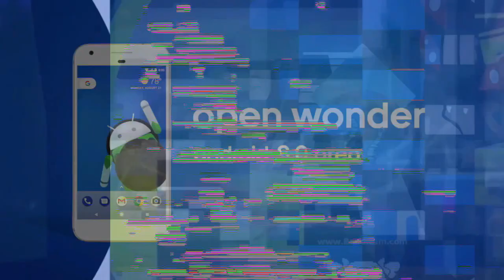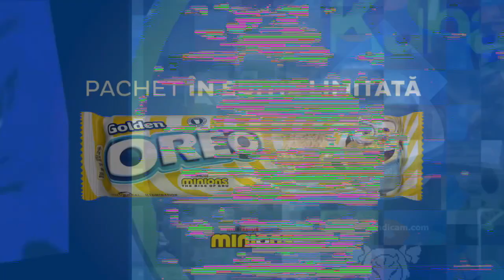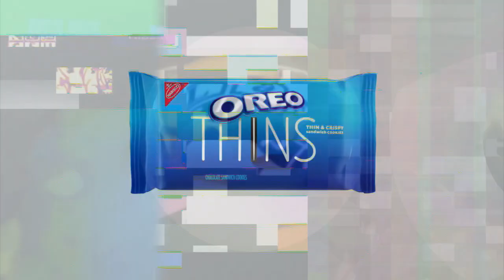K.../K.../G.../P.../S.../4.../G.../K.../(.../Jamba - Rat Stevens (Alko Alko)